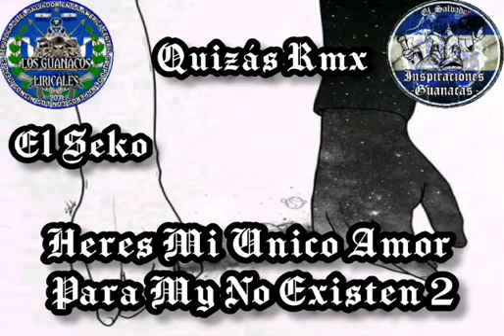《Remix》Quizas🥀🖤El seko Ft El Alex